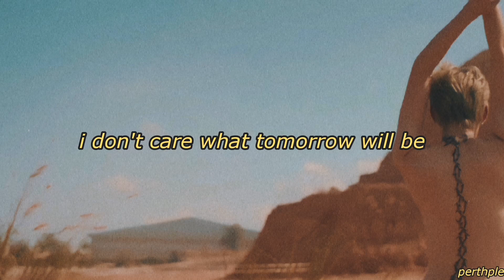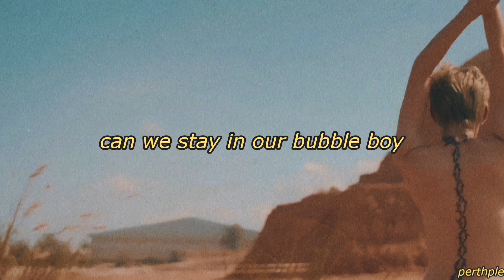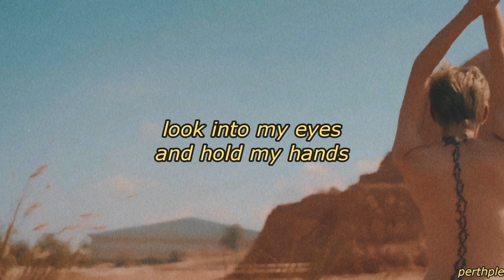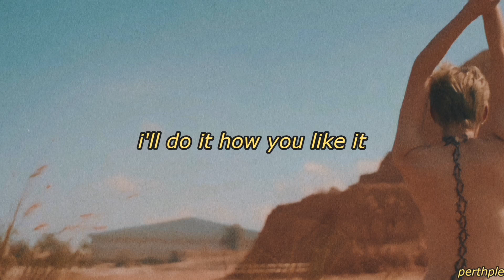pp krit - i'll do it how you like it english lyrics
Artist: PP Krit (พีพี กฤษฏ์ อำนวยเดชกร) (KRIT AMNUAYDECHKORN)
Song: I'll Do It How You Like It